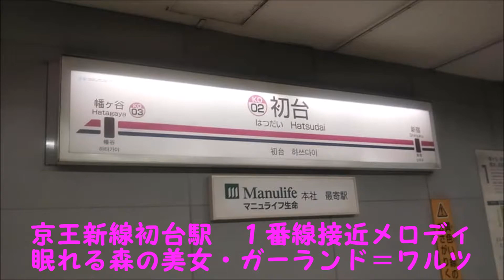初台駅 接近メロディ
新国立劇場とオペラシティがあることから、オペラの曲が流れます。